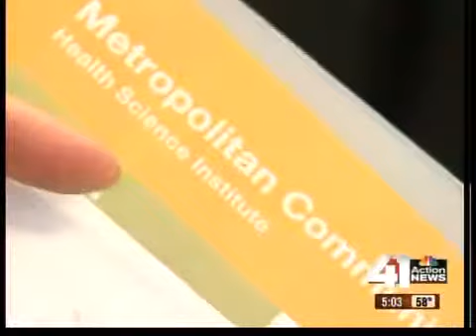Sebelius talks about health IT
A member of President Obama's cabinet who is well known around the Kansas City area is embroiled in a controversial birth control issue.